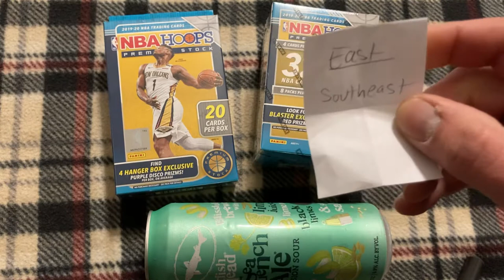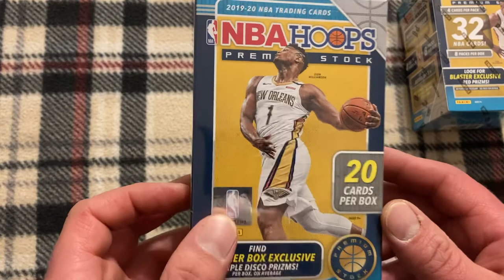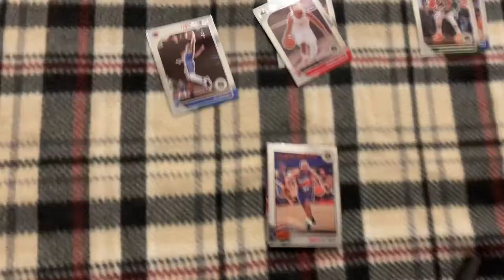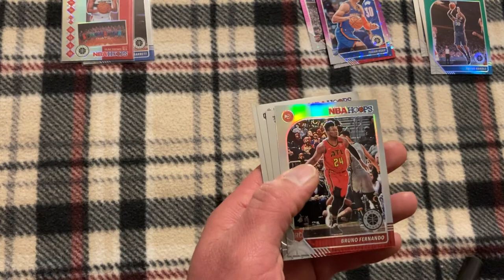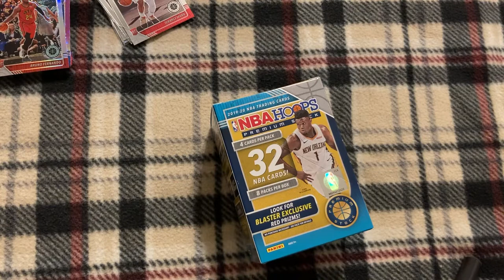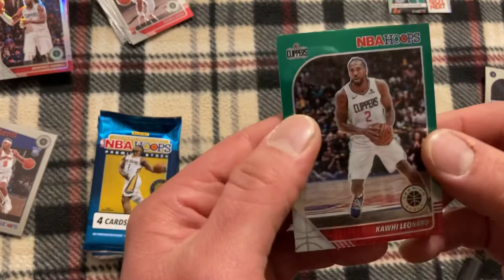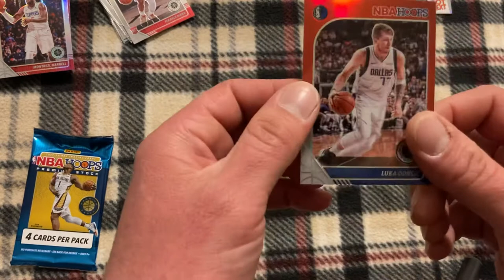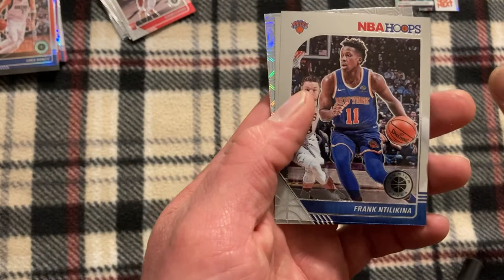NBA Hoops Premium Stock!!! Blaster Vs Hanger!! LETS GET BOMBED CHALLENGE!!! 💣 💣!!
Ripping 2019-20 NBA Hoops Premium Stock! Hanger vs Blaster! Doing a let’s get bombed challenge drinking game while trying to pull some 🔥. Can u stand the heat?